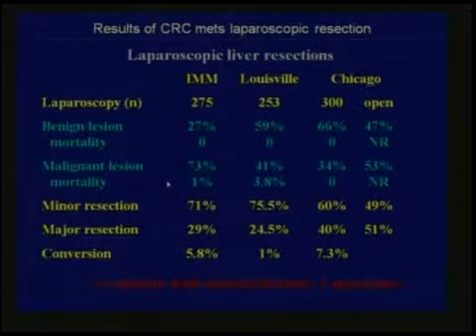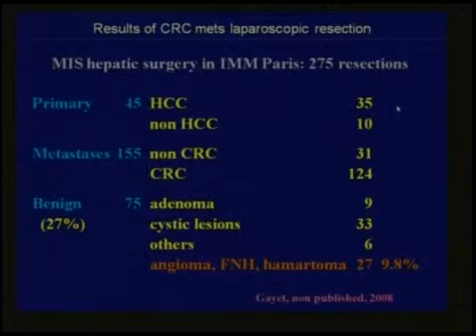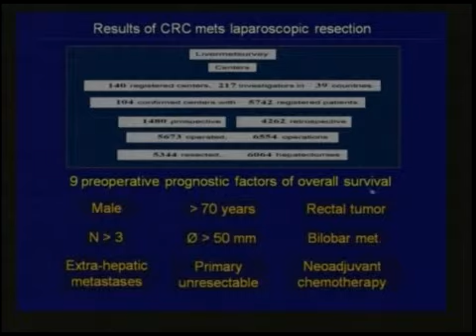Results of CRC mets in laparoscopic liver surgery.....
Results of CRC mets in laparoscopic liver surgery, Brice Gayet,MD;Institute Mutualiste;Motesouris,Paris  DVD 4 From the:
International Consensus Conferece On Laparoscopic Liver Surgery, Novenber,2008,